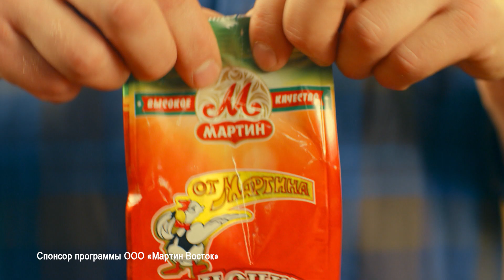Прогноз погоды 25 июня 2021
Общественное телевидение Приморья, ведущая Елена Сырчина